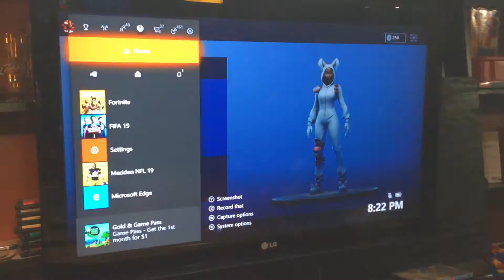BUYING BUNNY BRAWLER